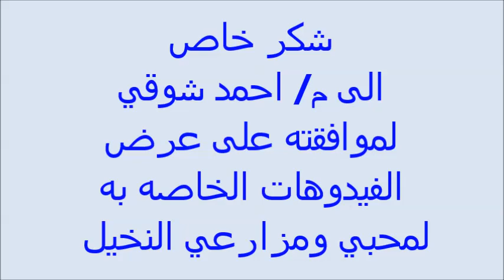تربية الفسائل والخلف مشروع مربح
اهلا بمحبي النخيل